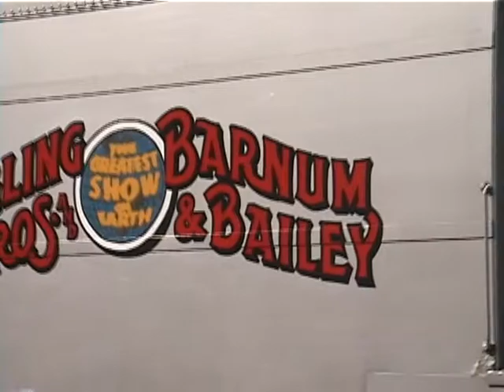Barnum and Bailey Circus Train in Oakland, CA! PART 2